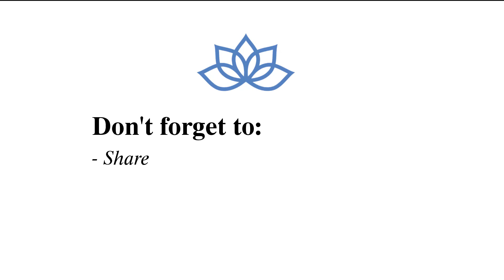Funny Happy Birthday Memes For Best Friend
Are you searching for the funniest best friend happy birthday meme on the internet right now? Check out the top 20 best and funny best friend happy birthday memes below.